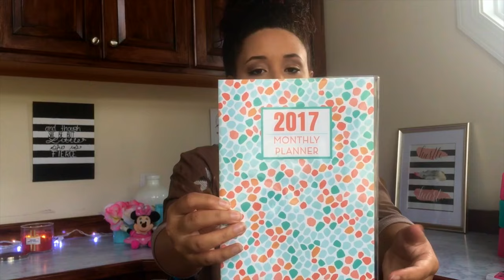1000 SUBSCRIBER GIVEAWAY - MAKEUP, STATIONARY, + MORE! (CLOSED) | Page Danielle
To show my gratitude I wanted to give back to one LUCKY subscriber, this is OPEN INTERNATIONALLY as well! I hope this gift blesses the winner as much as you guys have truly blessed ME!

--- SITES MENTIONED ---

/// PLAYLIST SUGGESTIONS ///

MUSIC